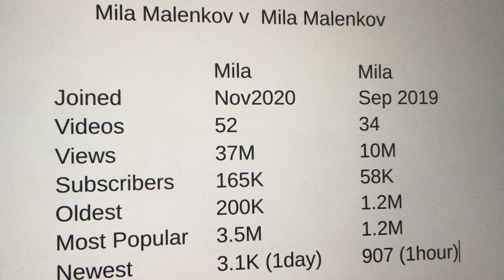मिला मैलेनकोव और मिला मैलेनकोव होजरी चैनल्स की तुलना ミラマレンコフとミラマレンコフ靴下チャンネルの比較